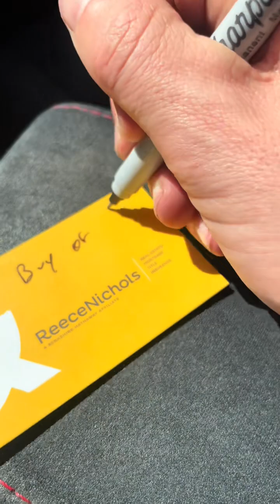Every day I wake up that I don’t get another family help is just the struggle of how much longer I’m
Every day I wake up that I don’t get another family help is just the struggle of how much longer I’m going to have to be doing this for. It’s not that I mind doing it but it’s not enough to satisfy all of our families needs. I look forward to a much better life with this and I know it will take time.